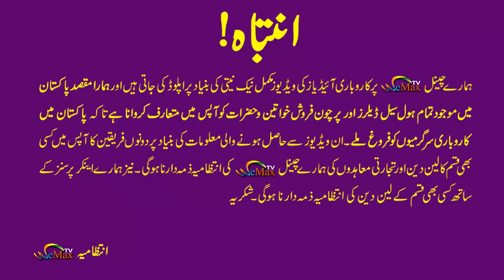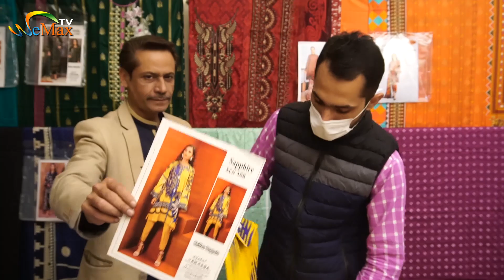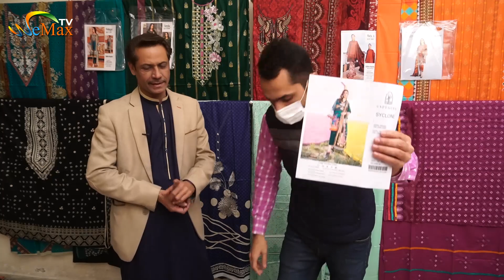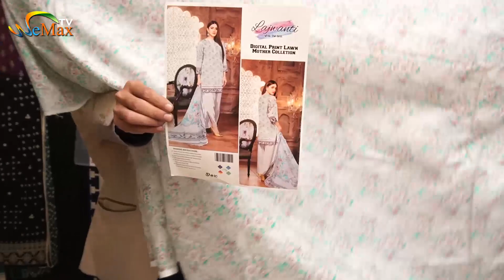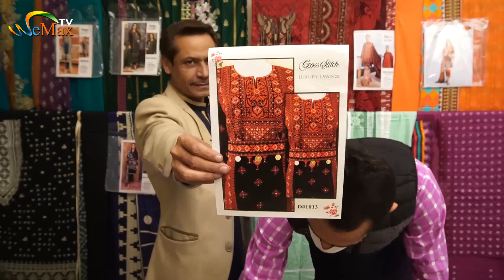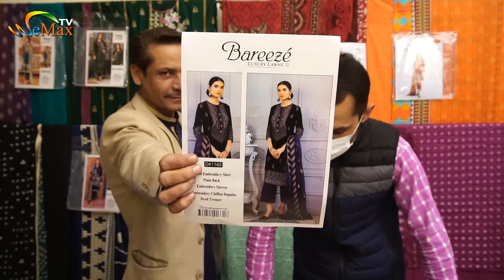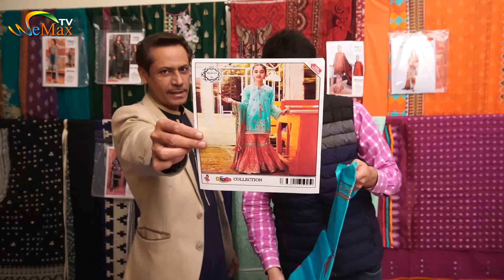Ladies garments wholsale market in Lahore|Kapray ki quality ki pehchan|Baby Garments on Factory Rate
How to identify cloth quality | Kapray ki quality aur pehchan
Ladies Branded Summer Collection 2022 | Big Discount |.
baby girl clothe wholesale market | baby clothes wholesale market in Lahore
low price fancy suit | wholesale market in Lahore
 | baby garments business.
original branded suit warehouse inlahore
original brand clothing wholesalePakistan
sapphire lawn suits warehouse
branded original unstitched suit warehouse
branded cut piece in fasilabad
faisalabad largest wholesale cloth market
branded cut piece lot wholesale rates